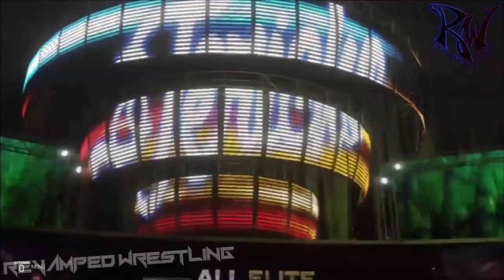AEW DYNAMITE 3/23/22 Full Show AEW DYNAMITE March 23 2022 Full Show Highlights - DYNAMITE HIGHLIGHTS